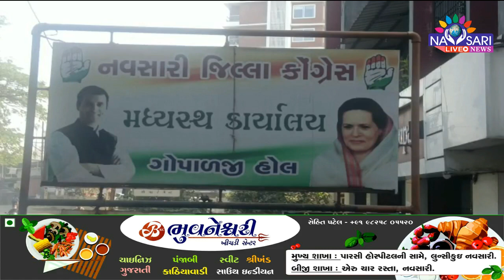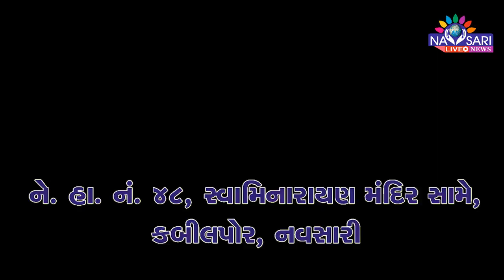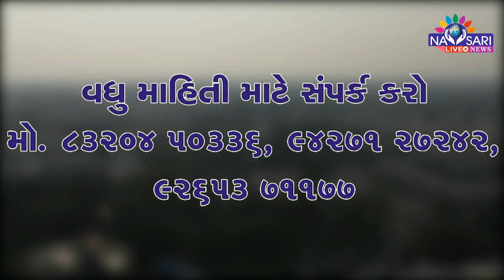ZATPAT NEWS :- કોંગ્રેસ પાર્ટી દ્વારા એમનો 138 મો સ્થાપના દિવસ ઉજવાયો.